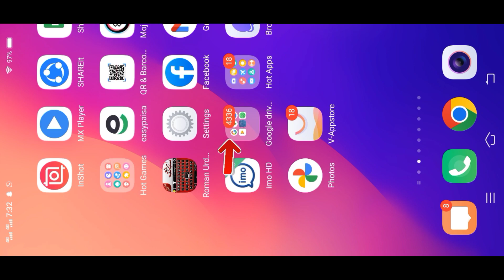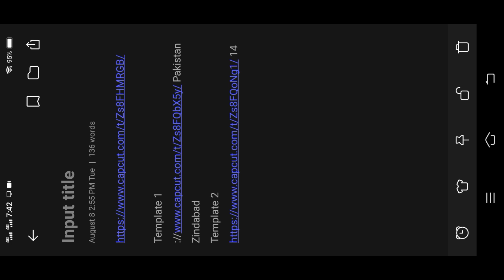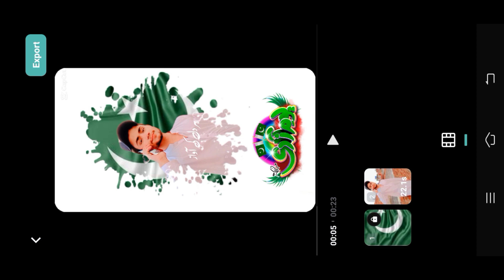capcut 14 agust template | 14 august video editing | 14 august templates tiktok | 14 august status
14 august whatsapp status
14 August Independence Day
14 august tiktok
tiktok 14 august
capcut tutorial
capcut template
capcut 14 agust template
capcut edit tutorial
capcut templates
14 august capcut
14 august capcut tutorial
14 august status
14 august status tik tok
happy independence day status
happy independence day editing
templates 14 agust
14 august templates ideas
14 august templates tiktok
capcut video editing
14 august templates download free
technical alyas